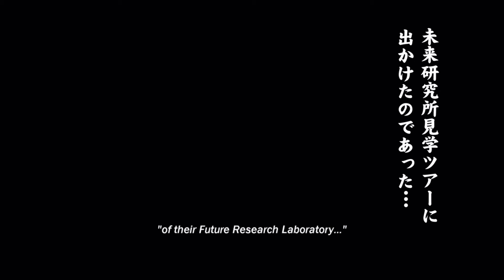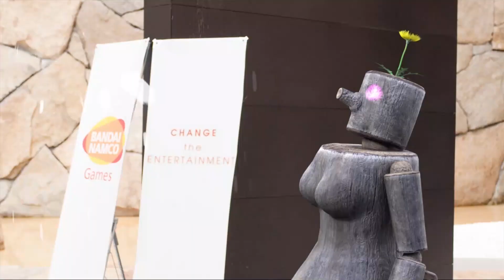Mokujin - Tekken Tag Tournament 2 ( Arcade Mode Ultra Hard Difficulty )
*God against bots, 3rd Dan against actual people.

Bots are dumb just spam safe moves and launchers, do long combo, then win. Easy as is unless the A.I. decides to read inputs and cheat.

Love Mokujin, wish he was in Tekken 7. PLEASE NAMCO